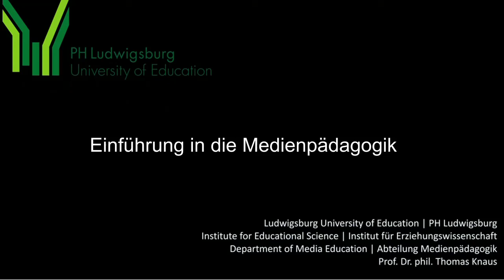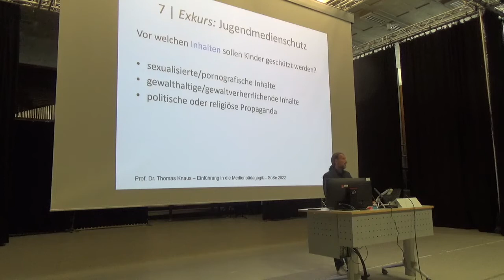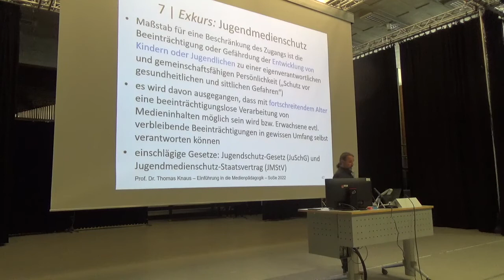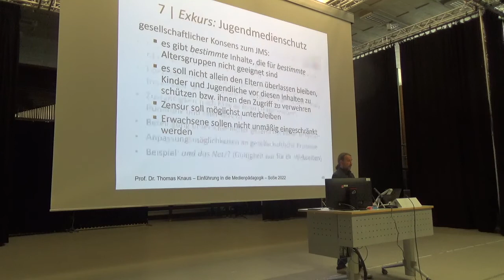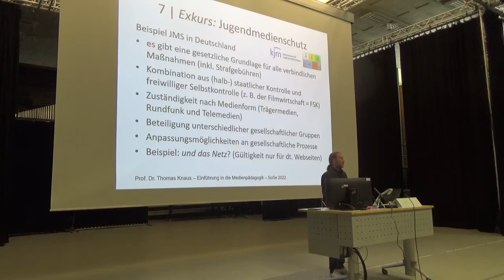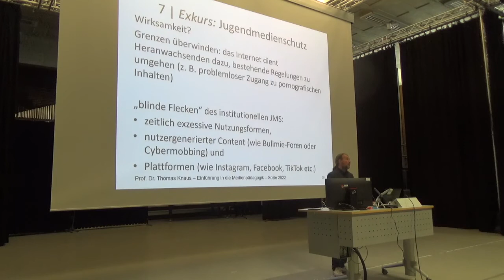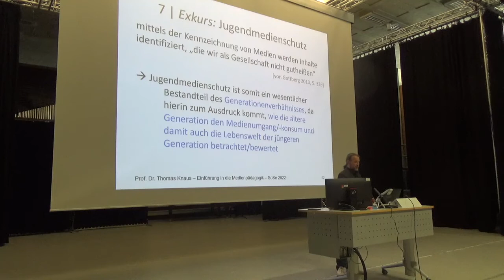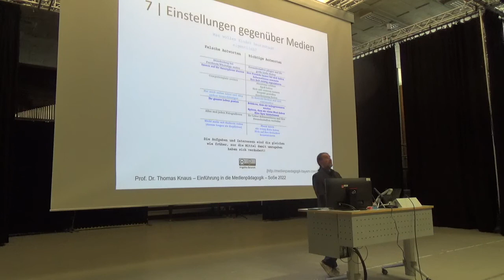11. Einführung Medienpädagogik: 4 Mediensozialisation & familiäre Medienerziehung, 3: Jugendschutz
3. Video "Vom Jugendmedienschutz (JuSchG/JMStV) zur Medienbildung" der 4. Sitzung zu "Mediensozialisation & familiäre Medienerziehung".

Aufzeichnung der Vorlesung "Einführung in die Medienpädagogik" von Prof. Dr. phil. Thomas Knaus an der PH Ludwigsburg. Bei diesem Video handelt es sich um Teil 3 von 4 der vierten Sitzung zu "Mediensozialisation & familiäre Medienerziehung" in dem die in den bisherigen Sitzungen bearbeiteten Schwerpunktthemen "Sozialisation" und "gesellschaftlich-kulturelle Medienentwicklung" zusammengeführt werden: Es wird deutlich, dass Sozialisation in einer durch den medialen und digitalen Wandel geprägten Gesellschaft sehr häufig *Medien*sozialisation ist. Heute sind Lebenswelten Medienwelten und Medienwelten sind Lebenswelten. Da die Medien in unserer Gesellschaft eine so wesentliche Rolle einnehmen, ist die adäquate Vorbereitung auf diese durch Medien und digitale Technik geprägte Welt sehr wesentlich. In Form der (familiären) Medienerziehung beginnt diese bereits im frühen Kindesalter. Vor allem die Eltern und erweiterte Familie – die erste Sozialisationsinstanz – ist in Bezug auf die Medienerziehung gefordert. Im letzten Schwerpunktthema wurde aber deutlich, dass aufgrund des *steten* Medienwandels Medienbildung zu einer lebenslangen Aufgabe geworden ist. Nicht nur Heranwachsende, sondern auch ihre Eltern müssen also bezüglich medialer und digitaltechnischer Entwicklungen stetig hinzulernen. Mittels einiger Studien werde ich die Medienzugänge, typische Mediennutzung von Kindern und Jugendlichen, die (selbsteingeschätzte) Medienerziehungskompetenz der Eltern und die Medienkompetenz Erwachsener beleuchten. Es wird deutlich, dass Medienbildung zwar eine lebenslange Aufgabe ist, aber diese Aufgabe von erschreckend wenigen Erwachsenen gemeistert wird. Als Erziehung werden klassischerweise die bewussten bzw. intentionalen Handlungen eines erfahreneren Menschen (Erzieher*in) definiert, die einen weniger Erfahrenen („Zögling“) zur selbständigen Lebensführung befähigen sollen. Wie aber ist künftig aber Erziehung möglich, wenn die/der Erzieher*in nicht (mehr) die "erfahrene" Person ist?

Medien sind für die psychosoziale Entwicklung von Heranwachsenden wesentlich und Heranwachsende können Medien dazu nutzen, um Entwicklungsaufgaben zu bewältigen. Nicht alle medialen Inhalte sind aber für Kinder oder Jugendliche geeignet. Medienerziehung kann als Versuch verstanden werden, Kinder und Jugendliche vor den negativen Auswirkungen nicht geeigneter Medieninhalte zu schützen. Um Familien und Eltern in der Medienerziehung zu unterstützen sowie ihnen auch einen inhaltlichen Rahmen gesellschaftlich akzeptierter Mediennutzung durch Kinder und Jugendliche bereitzustellen,  hat der Gesetzgeber sich mit dem Jugendmedienschutz befasst. In diesem dritten Video zum Schwerpunktthema "Mediensozialisation und (familiäre) Medienerziehung" befasse ich mich in einem kurzen Exkurs mit den Hintergründen, rechtlichen Grundlagen und der Wirksamkeit der einschlägige Gesetze – dem Jugendschutz-Gesetz (JuSchG) und Jugendmedienschutz-Staatsvertrag (JMStV) – am Beispiel des Jugend(medien)schutzes in Deutschland. Erkenntnis dieser Betrachtungen ist, dass der Jugendmedienschutz ein wesentlicher Bestandteil des Generationenverhältnisses und damit Teil "gesellschaftlicher Medienerziehung" ist, da hierin zum Ausdruck kommt, wie die ältere Generation den Medienumgang (und damit auch die Lebenswelt) der jüngeren Generation betrachtet und bewertet. In diesen generationenbezogenen Betrachtungsweisen lassen sich nicht nur medienbezogene Irrtümer, sondern auch spezifische Positionen in Bezug auf die Mediennutzung identifizieren – Positionen, die im nächsten Video zu diesem Themenschwerpunkt kurz vorgestellt und diskutiert werden.